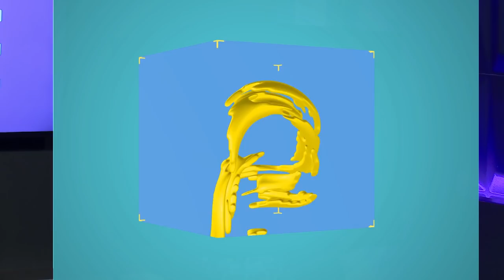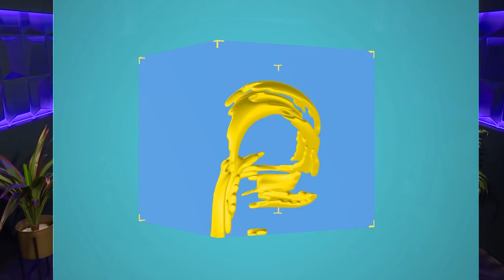Super Smash Bros. Brawl (Any%) Speedrun in 2:12:40 von Bisalina | Speedrundale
Zum ersten Mal ist Bisalina ) in unserer SPEEDRUN-SHOW und bringt einen wunderbaren Any%-Run vom WII-KLASSIKER SUPER SMASH BROS.BRAWL mit. Schaut zu, wie der Story-Modus DER SUBSPACE EMMISÄR elegant und superschnell auseinandergenommen wird. Viel Spaß mit Gregor, Sia & SPEEDRUNDALE!